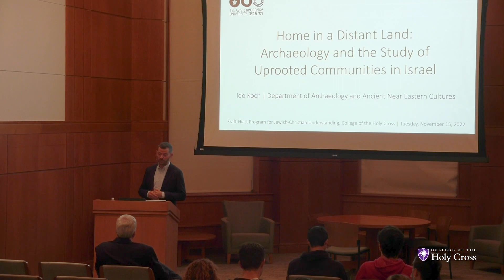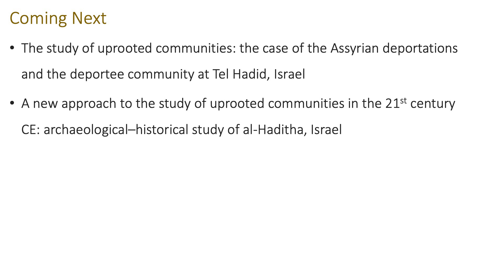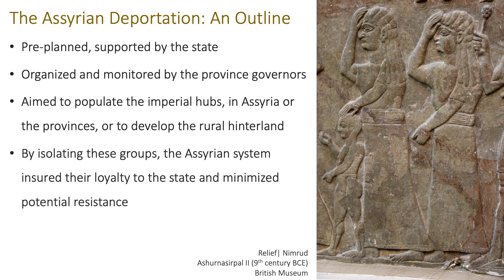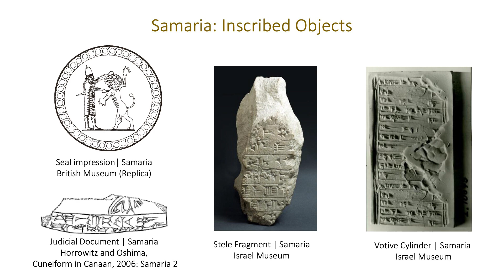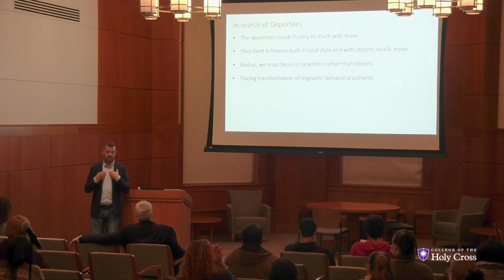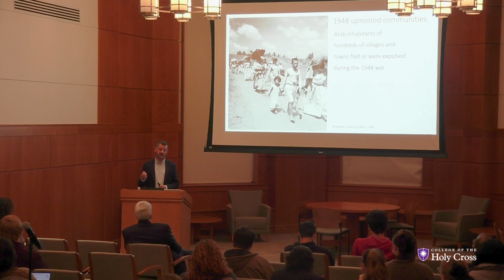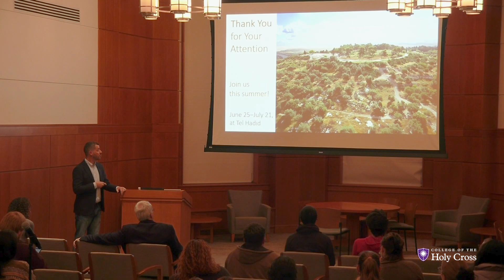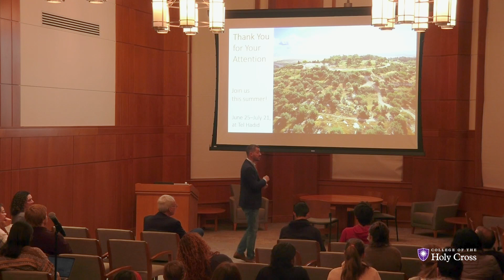Archaeology and the Study of Uprooted Communities in Israel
In this lecture, Ido Koch, senior lecturer in archaeology at Tel Aviv University and co-director of the Tel Hadid Expedition, describes forced migrations in the Assyrian Empire in the first millennium BCE, focusing on their experience of those being deported, how they rebuilt their life in a new place, and how archaeologists can find them. He then introduces a new project to study the village of Al-Haditha, depopulated during the 1948 Arab-Israeli War, and document the experience of that uprooted community.